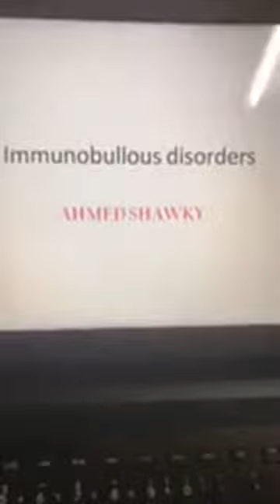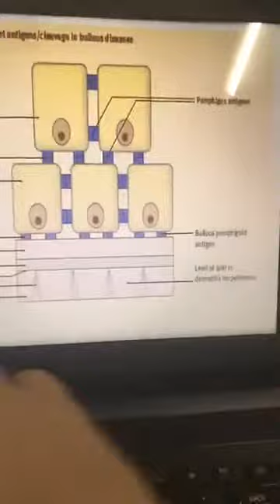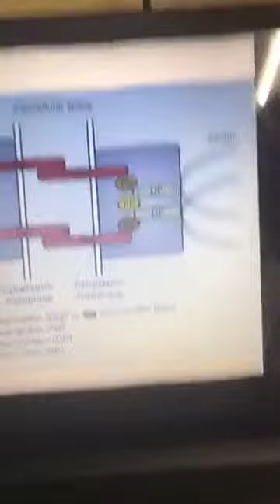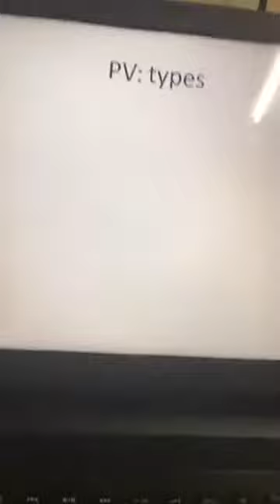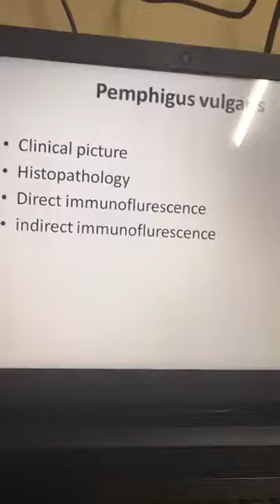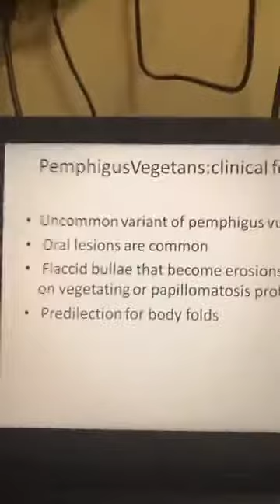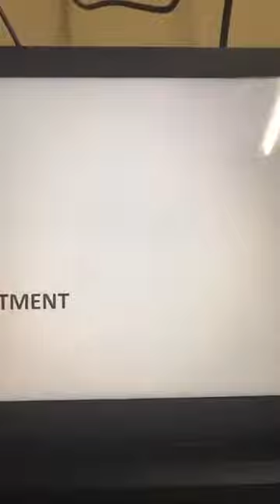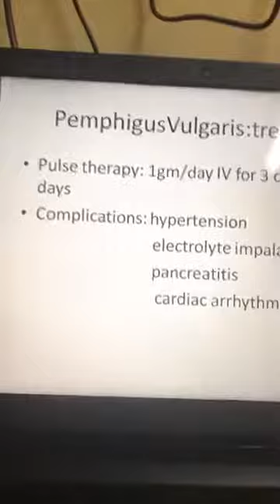Bullous disorders 1